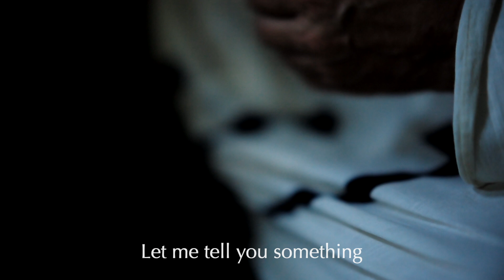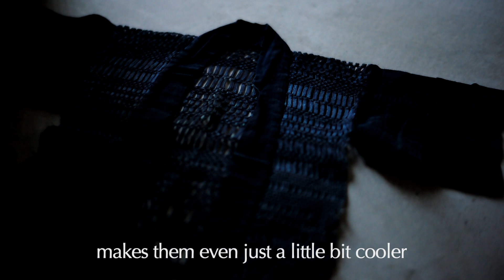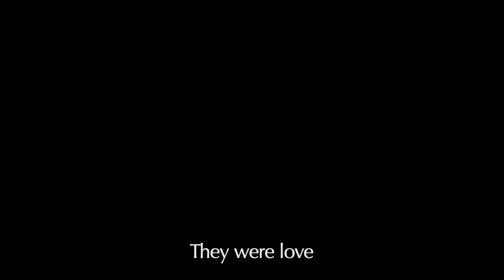Genbei's ''Let me tell you something'' Vol.8 HIMAKU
Genbei Yamaguchi is the tenth generation Obi/Textile master and CEO of the Kondaya Genbei Inc. founded in 1738, Kyoto, Japan.
This series is about the last vanishing aesthetics within his experience and within the community.
Capturing its last breath…

YAMAGUCHI GENBEI X
十代目　山口源兵衛

Directed by: Genbei Yamaguchi / Masataka Izawa
Image and edit by:  Masataka Izawa
Translation by: Ariyo  and Kosuke Arakawa
Assistant by: Satoshi Inamoto

BGM : Draw a Quiet Space ( Jyoji Sawada & Tsugumi Yamamoto)

誉田屋源兵衛 2023